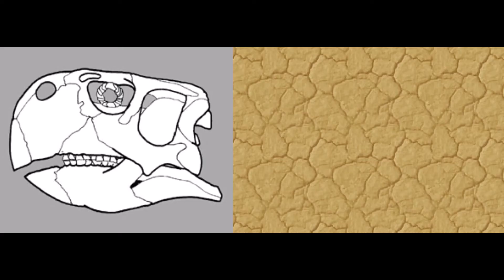New Psittacosaurus species unearthed in Mongolia (Fossil News)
Not much is known about this new dinosaur...